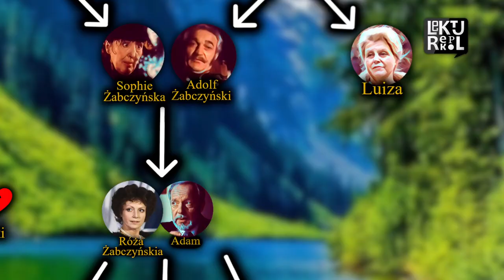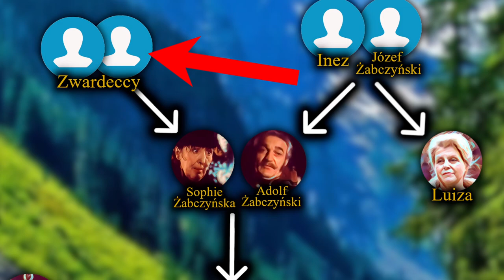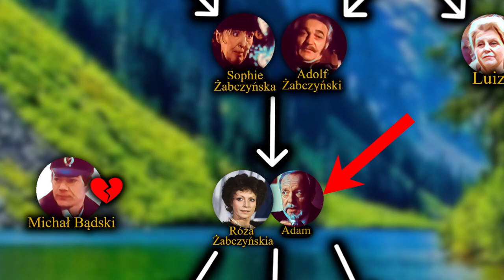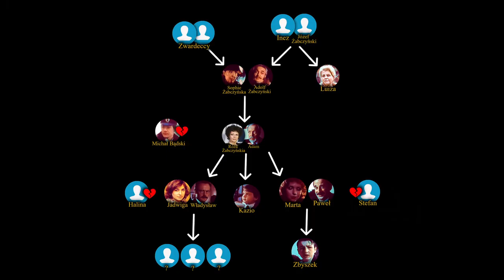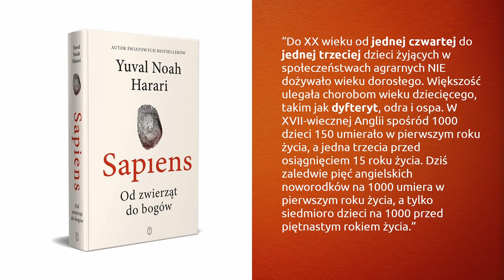Cudzoziemka - streszczenie lektury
UWAGA: Wulgarne komentarze będą usuwane a ich autorzy blokowani.